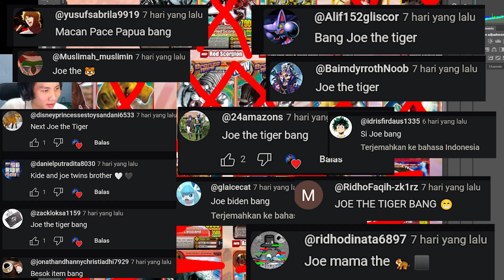COBAIN JOE THE TIGER HARIMAU HITAM ANIMAL KAISER KOMPUTER PC EMULATOR INDONESIA #40